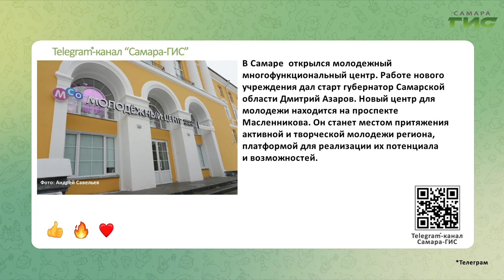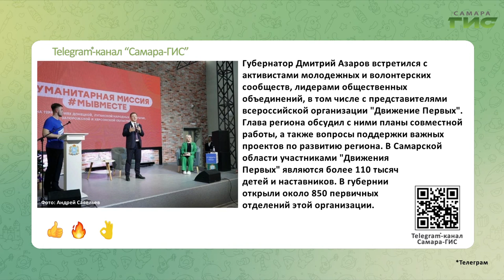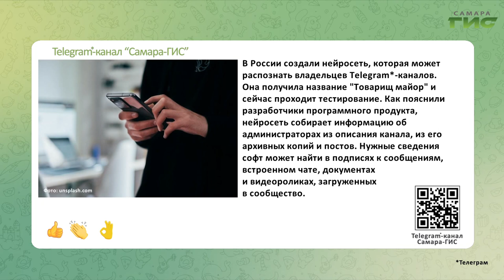Telegram-канал "Самара-ГИС": быстрые новости